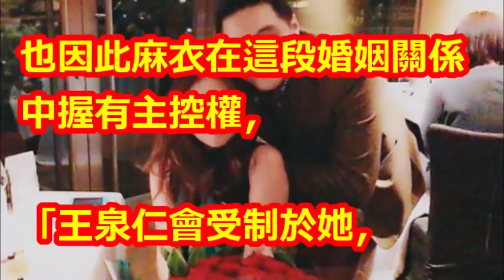麻衣攜孩中秋返台 母子裝現身！與公公聚會被稱「王太太」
【相關視頻】

麻衣帶兒子回來了！王文洋樂開懷「終於見到金孫」，知情人曝「麻衣下一步動作」難怪不甩5億！﹝語音﹞